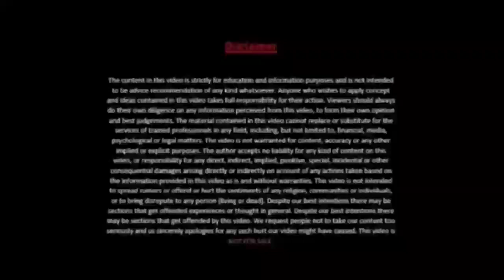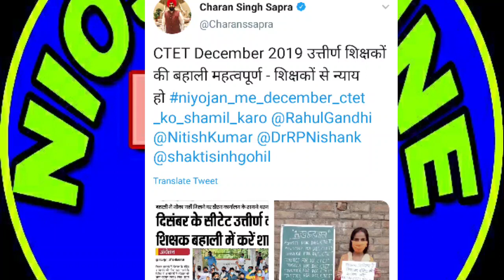बिहार नियोजन खुशखबरी!1-5 औऱ 6-8 का मेरिट लिस्ट तैयार!Official पत्र जल्द!CTET DEC को भी जल्द मौका?